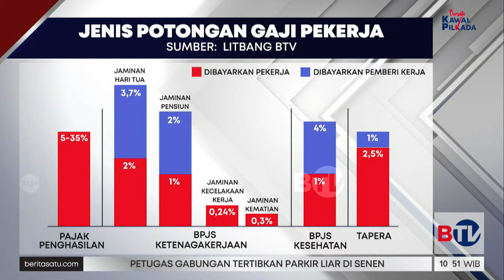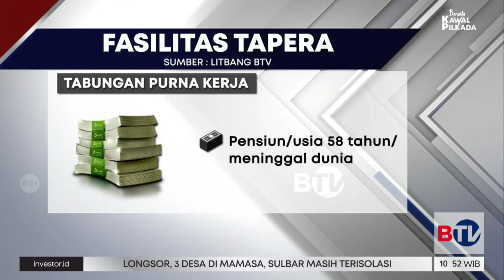Selain Tapera, Berikut Potongan Gaji Karyawan | Beritasatu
Sebelum rencana pemotongan untuk Tapera, gaji pekerja swasta telah mendapat potongan. Dimulai dari pajak penghasilan, BPJS Ketenagakerjaan, hingga BPJS Kesehatan. Sementara itu beragam fasilitas disebut akan dinikmati pegawai yang gajinya dipotong untuk Tapera.